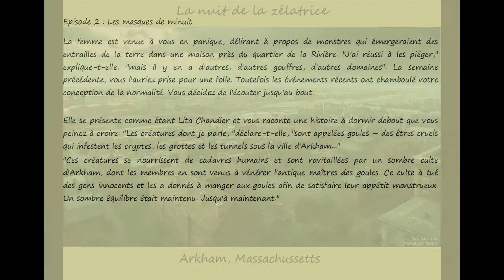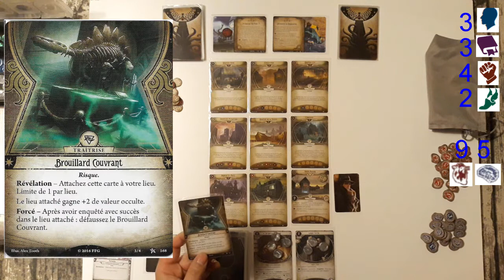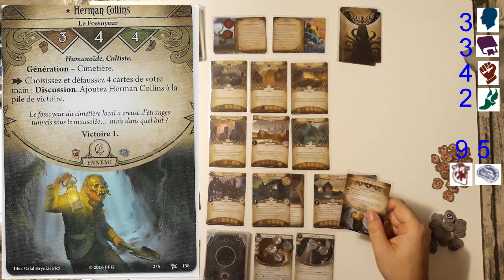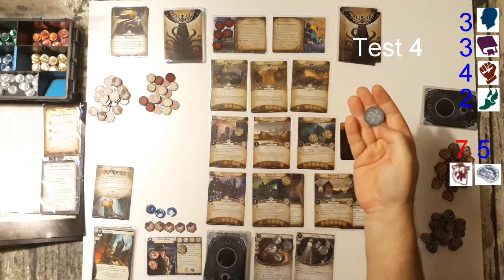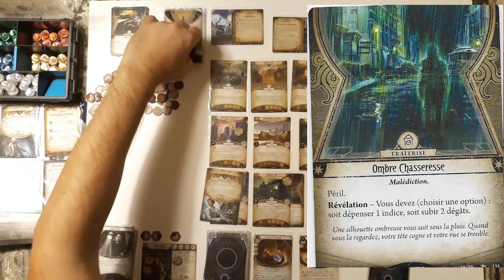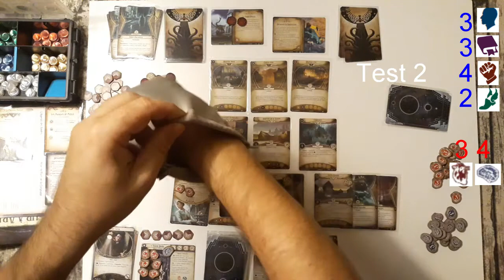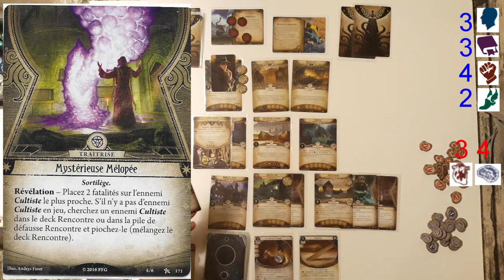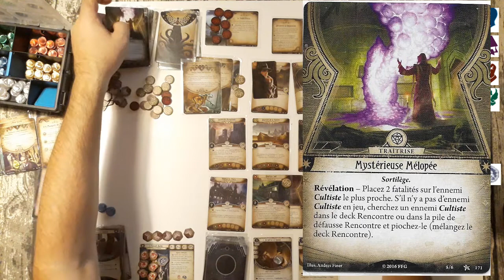Horreur à Arkham JCE - boite de base Episode 2 La nuit des masques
La suite de la campagne tant attendue, désolé, de Roland Banks :  La nuit de la zélatrice. Deuxième épisode : La nuit des masques.